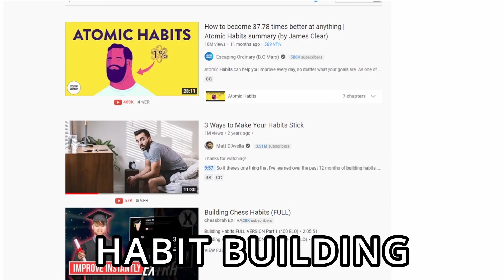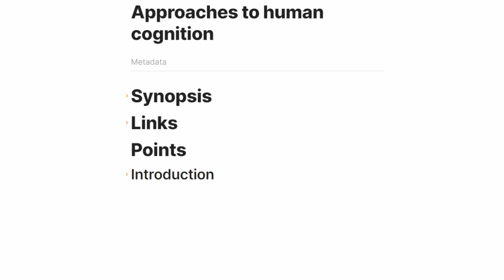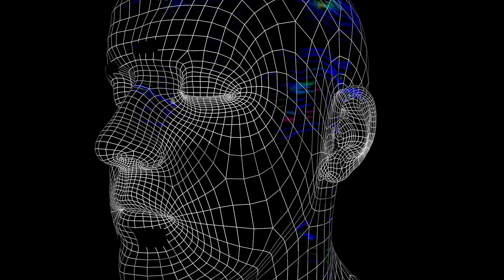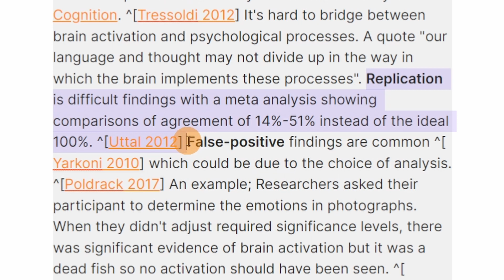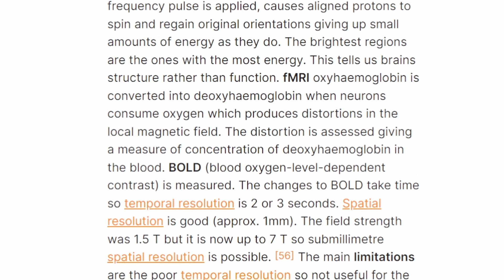How we study the brain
TIMESTAMPS:
0:00 Introduction
0:29 Cognitive Psychology
3:13 Cognitive Neuropsychology
6:00 Cognitive Neuroscience
10:24 Computation Cognitive Science
13:20 My takeaway